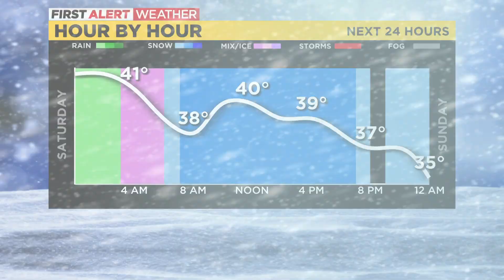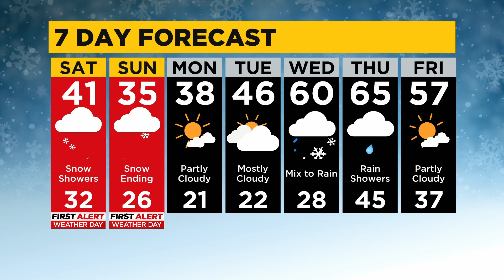Your First Alert Forecast (3/25/22)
The latest 7 day forecast with KDKA Meteorologist Kristin Emery